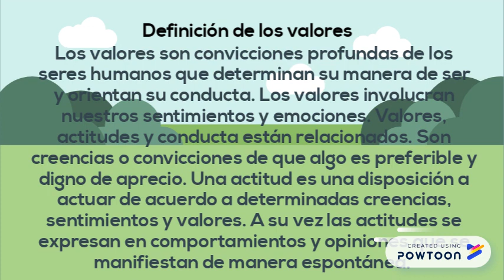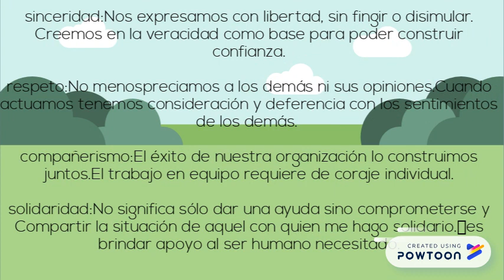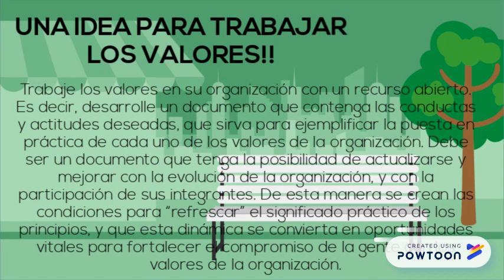Valores Morales y Civicos